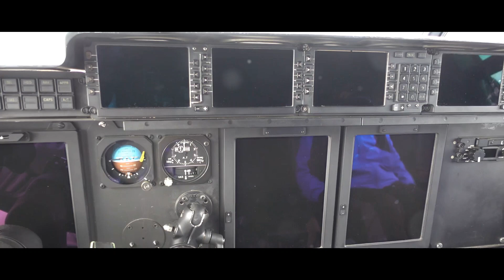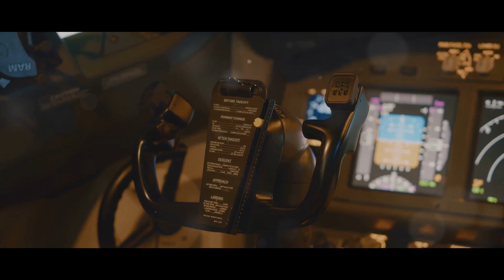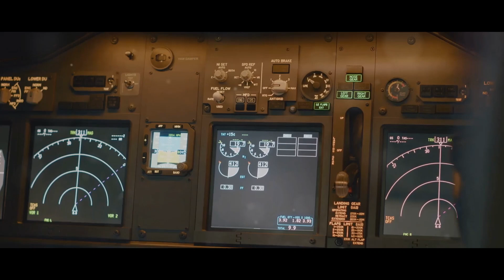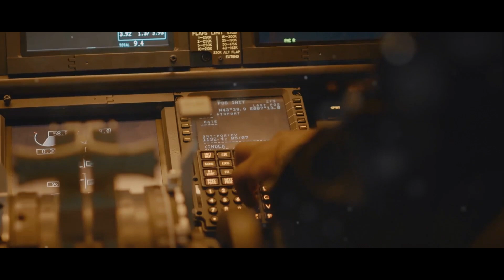Mirage 2000: The Claw of the Indian Air Force | Mission, Features & History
Witness the power and precision of the Indian Air Force's Mirage 2000 fighter jet! We dive deep into the history ️, features ⚙️, and missions of this legendary aircraft. Can it handle modern threats? Find out in this exciting video!